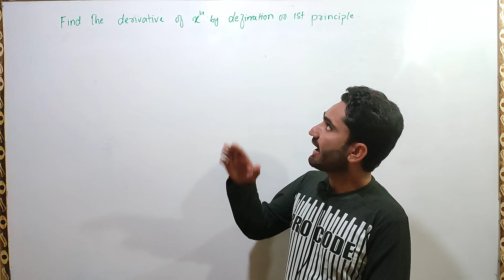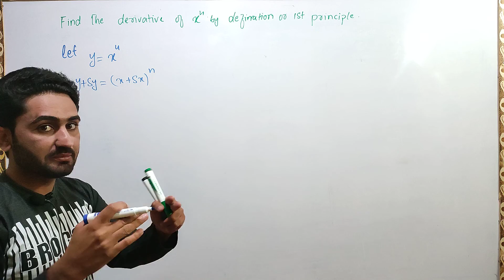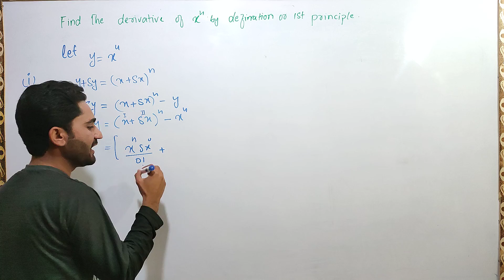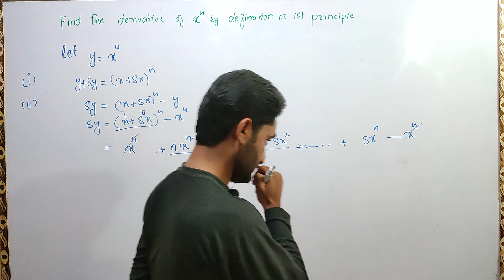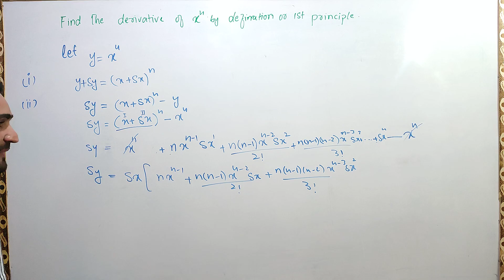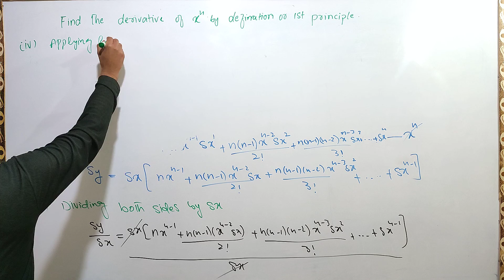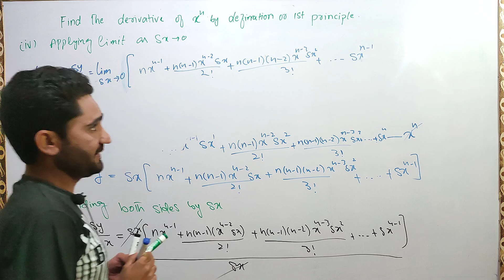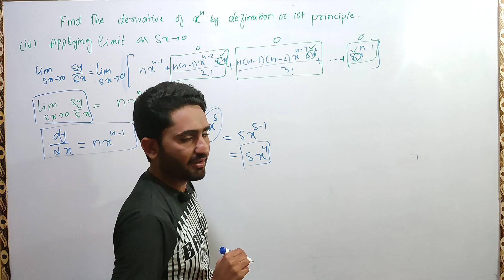derivative of x^n| power rule| power formula|by 1st principle.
in this video power rule or power formula is explained .and this theorem of derivative is proved by using defination of difefrenciation.also the binomial theorem is explained.